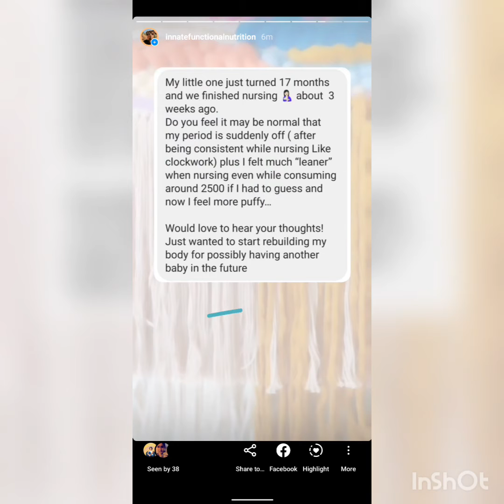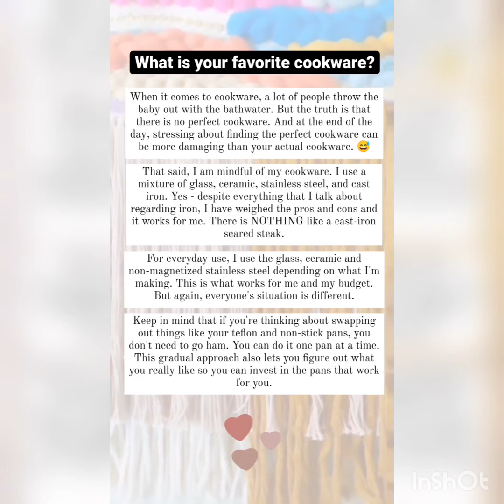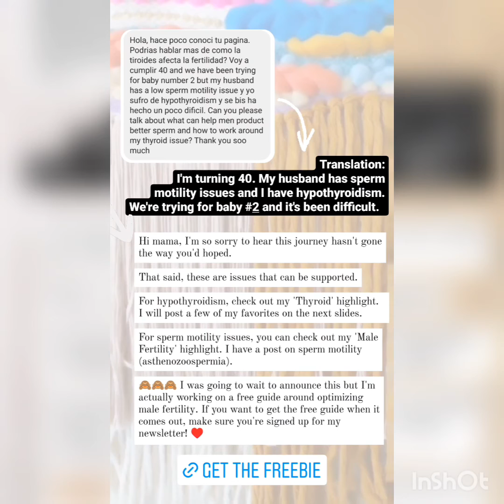1/27/22 Q&A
We chatted about weaning, seed cycling, cookware, ADHD, spironolactone, cradle cap, matcha, hypothyroidism and fertility, sperm motility, and more.